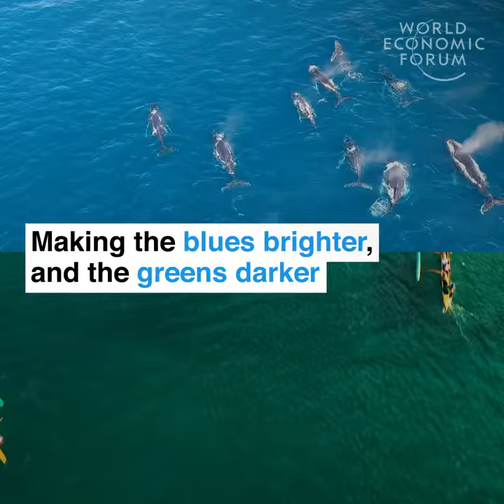Global warming is even changing the colour of our ocean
Is Global warming is even changing the colour of our ocean?

Video Credit : world economic forum